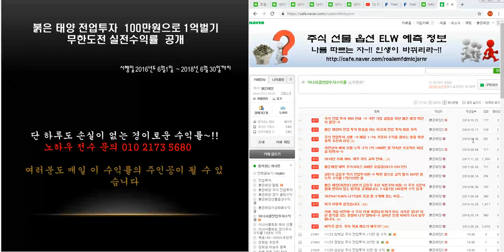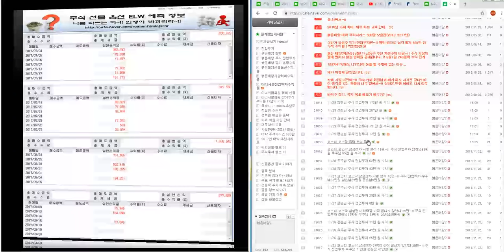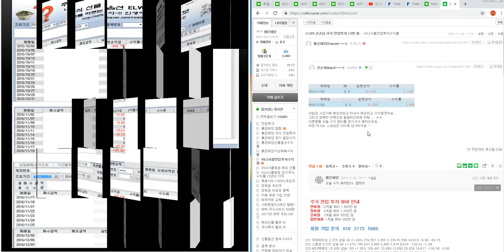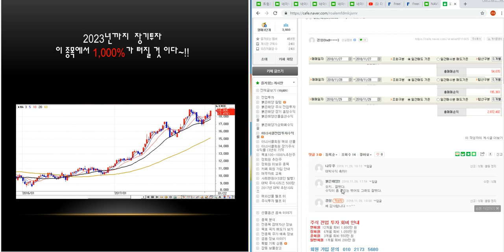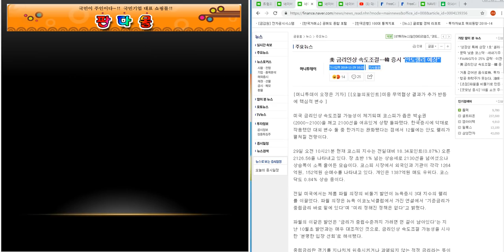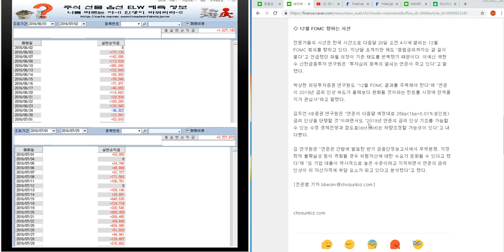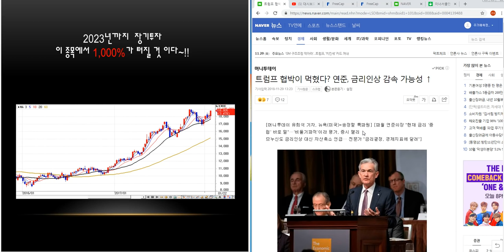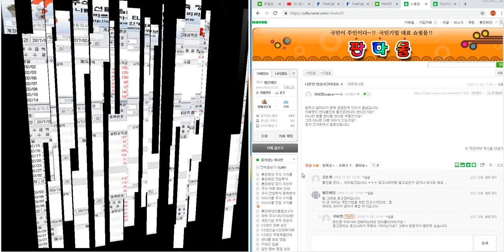11/29 코스피.코스닥.삼성전자 급락 분석 42편 ~!! 주식 전업투자 경청님287만원 우주님191만원 암쥐님173만원 삼손님32만원 큰손님12만원